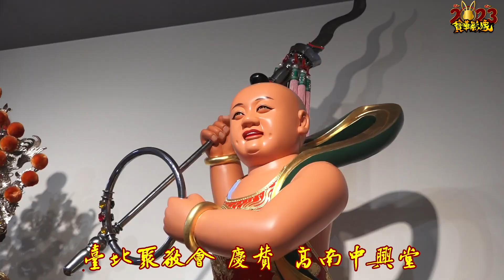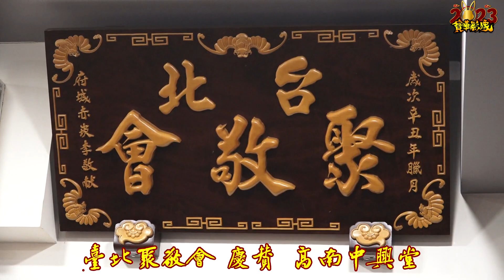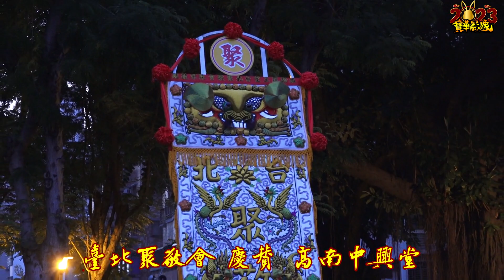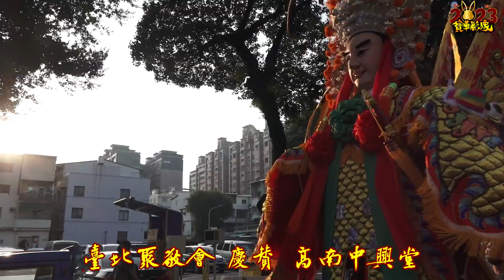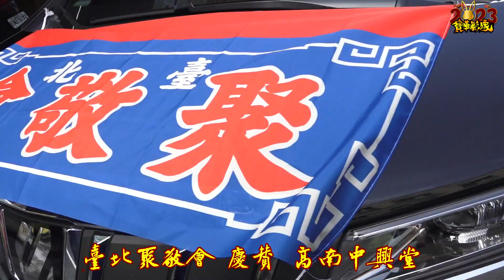2022【台北聚敬會】慶讚【高南中興堂】完整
2022【台北聚敬會】慶讚【高南中興堂】完整